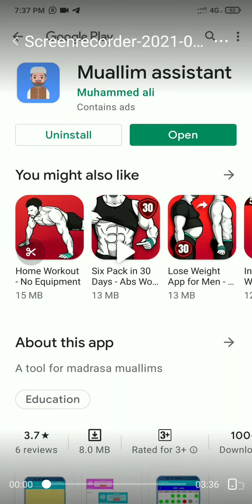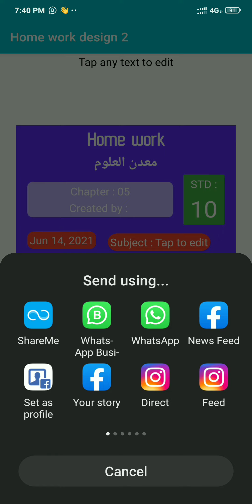Madrassa online home work design aap